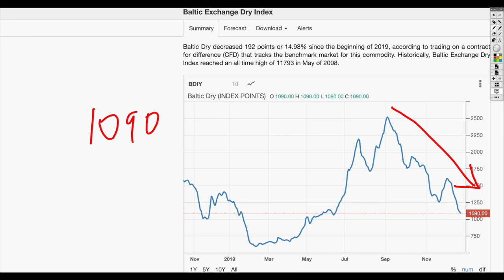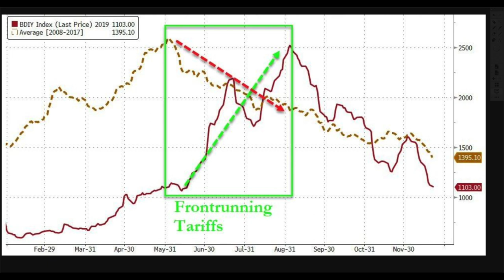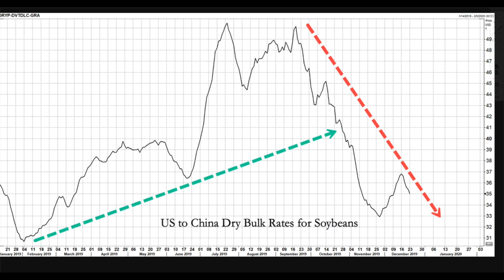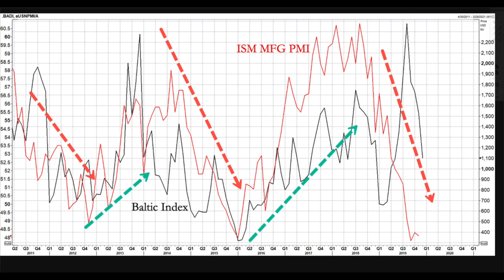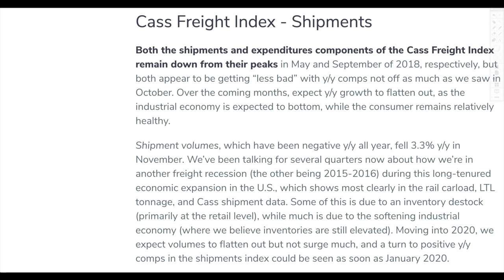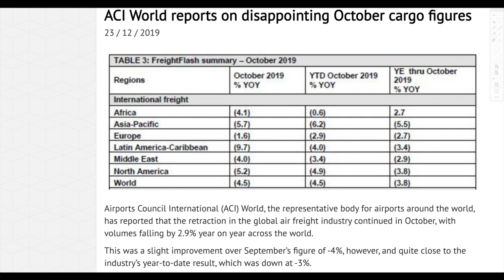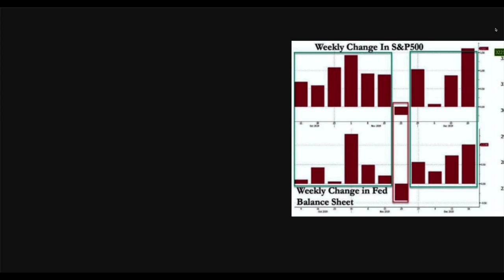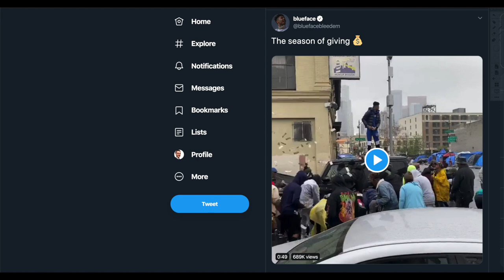Global Freight Collapse, Real Economic MELTDOWN Continues! What Really Going On?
There’s no possible way to deny the economic stagnation we are witnessing today. It’s simply ignorant to deny it. The stock markets have seen a massive melt-up taking place because of so many central banks pumping liquidity into the financial system. Meanwhile the global shipping industry has been falling since 2018. The current scenario looks much like 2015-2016. The question is will the Fed be able to control the markets with their limited scope QE4? Or will they have to bring in a QE5?